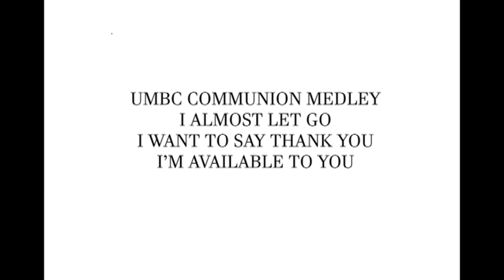UMBC COMMUNION MEDLEY